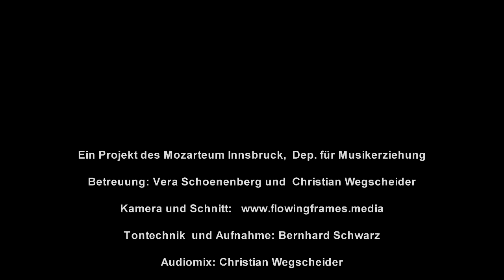Between the lines - Rather Be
Auer Johannes - Drums
Brugger Eva Maria - Piano
Duregger Lukas - Bass
Hasler Evi - Voc, Violine
Willeit Sebastian - Guitar